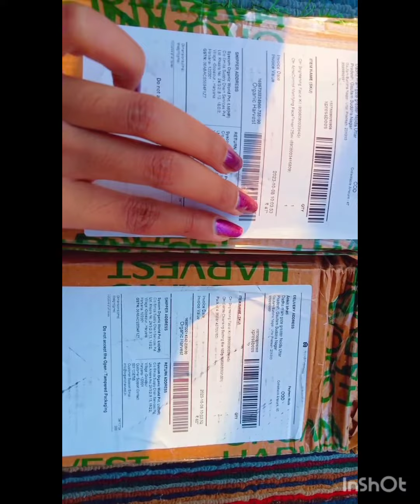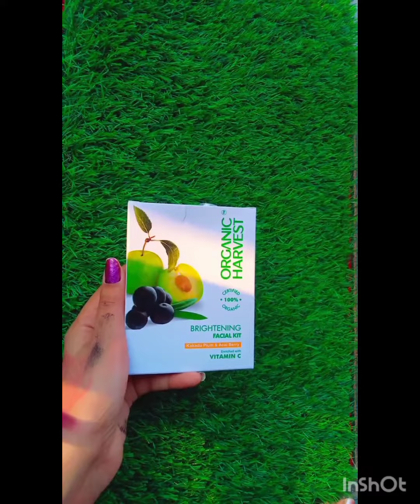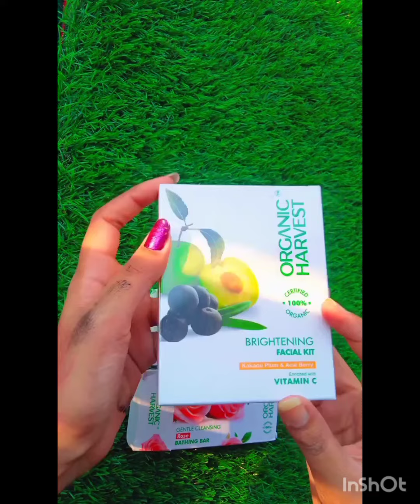60 rs loot 😱 organic harvest bug loot unboxing 💥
organic harvest bug loot unboxing